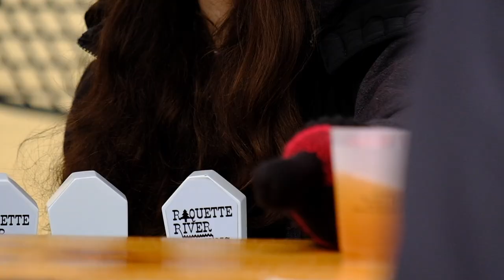Brew-Ski 2020 | Tupper Lake, NY